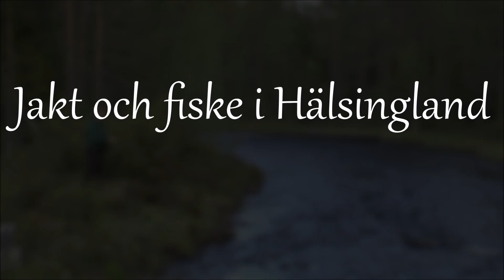Bäckfiske efter öring och harr med fluga. HD